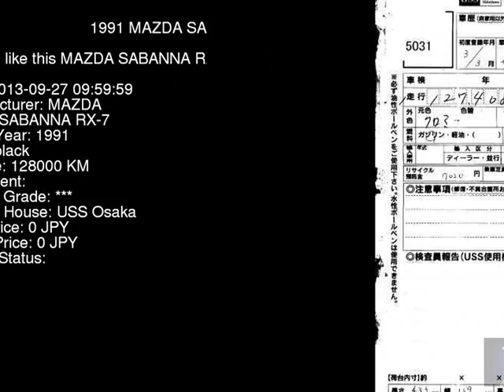1991 MAZDA SABANNA RX-7 FC3S